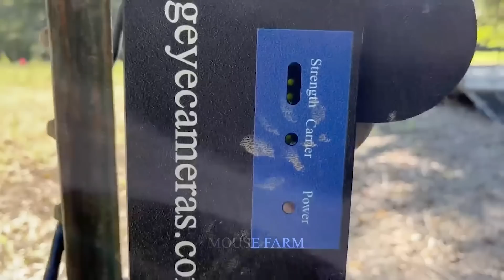How North Carolina Farmers Trap And Hunt Wild Pig Populations Invading Farms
Embark on a captivating journey into the heart of North Carolina's farmlands with our YouTube video, "Wild Pig Control: North Carolina Farmers at the Frontline." Join us as we explore the proactive measures taken by farmers to trap and hunt wild pig populations that threaten to invade their farms.
In this compelling video, witness the resilience of North Carolina farmers as they confront the challenges posed by wild pig invasions. Farmers play a pivotal role in protecting their crops and livelihoods from the destructive impact of these feral creatures. Through strategic trapping and hunting methods, they showcase a harmonious balance between traditional techniques and modern solutions.
Throughout the footage, gain valuable insights into the tactics employed by farmers to efficiently control the wild pig population. Listen to their stories, experiences, and the innovative approaches they adopt to safeguard their agricultural investments. This video not only emphasizes the role of farmers as stewards of the land but also highlights the collaborative efforts within the farming community to address the wild pig issue collectively.
Join us in celebrating the dedication of North Carolina farmers as they navigate the challenges posed by wild pig invasions. Discover the intricate dance between humans and nature, showcasing how farmers actively engage in responsible wildlife management. This video is a testament to the vital role that farmers play in maintaining a delicate balance between agriculture and the preservation of their lands from the encroachment of wild pig populations.